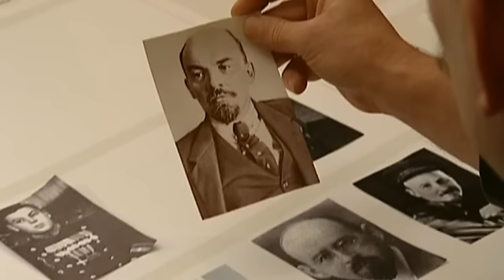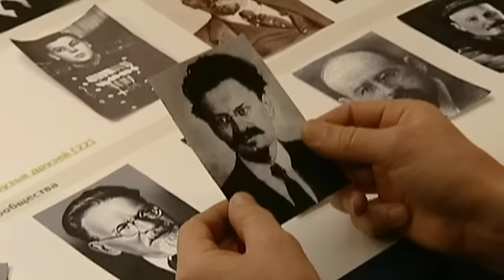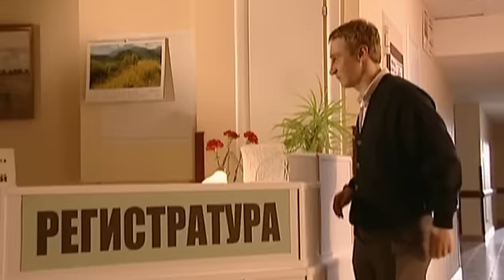6 кадров - Выпуск 12